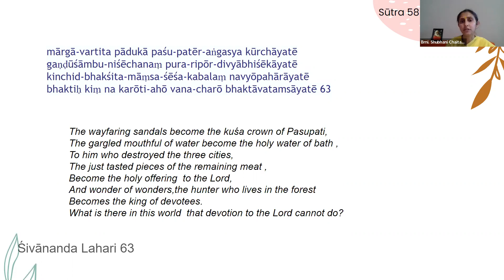Narada Bhakti Sutra 57-60 | Brni Shubhani ji Chaitanya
🪔 Chinmaya Mission New York is part of Chinmaya Mission Worldwide - an organization inspired by Pujya Gurudev Swami Chinmayananda.

The best Guru Dakshina that we can offer is Swadhyaya and Pravachana – studying, living and propagating this knowledge. Kindly share the joy that you have been experiencing from the nectar of this knowledge and inspire your family and friends to be part of this.

Our Vision: The inner transformation of individuals through knowledge of Vedanta, spiritual practices and service to society, resulting in a happy world around them.

Our Mission: To provide to individuals from any background, the wisdom of Vedanta and the practical means for spiritual growth and happiness, enabling them to become positive contributors to society.

Sign up for our newsletter to receive information on our classes, deep insights and reflections and access to our global events

Hari Om 🪔